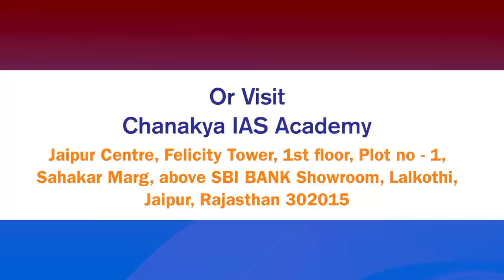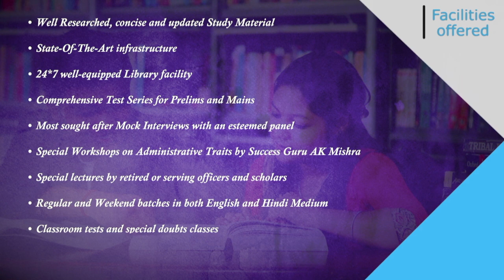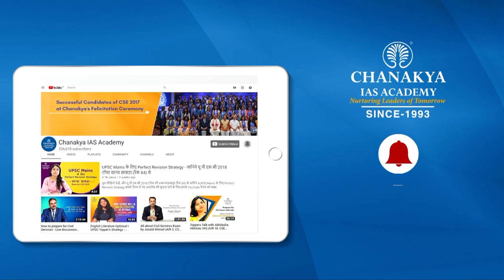RAS 2018 Topper Interview | Kratika Yadav, RANK 62 | Success Speaks With AK Mishra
Watch RAS 2018 Topper Kratika Yadav Detailed interview who Secured Rank 62 in the Rajasthan administration services Examination 2018 result. She shared her success journey in an episode of Success Speaks with Success Guru AK Mishra.

Kratika Yadav gives exclusive preparation tips for cracking the RAS exam. We heartily congratulate Kratika Yadav on this great achievement and wish her all the very best for his future success.

Address
Chanakya IAS Academy, Jaipur Centre
Felicity Tower, 1st floor, Near Mahanagar Times,
Imli Phatak, Sahakar Marg
Rajasthan- 302015

About Chanakya RAS Academy:

Chanakya RAS Academy, Jaipur is an established name for the students aspiring to crack the prestigious Rajasthan Administrative Services (RAS).The Branch runs multiple batches of the Foundation Course, Pre Special Course and Mains Special Course.

The Branch provides an inspiring learning environment to all the aspirants including one to one mentoring sessions on strategy building ,effective time management, catching up with the current and an access to an air conditioned library. With emphasis on constant assessment in the form of weekly tests followed with in-depth explanations and weekly Indian and Rajasthan current affairs class.